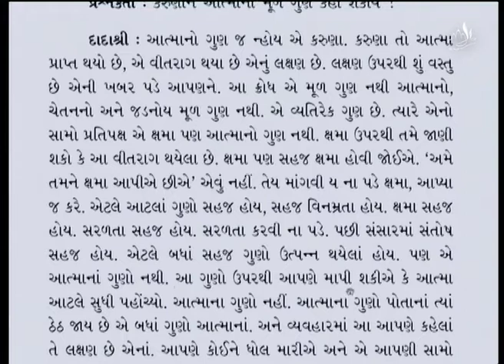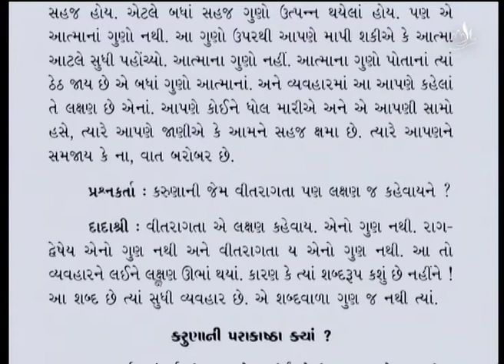Prem Parayan Part-52 | પ્રેમ પારાયણ | Aptavani-13 Reading, Question-Answer | Absolute Detachment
In the video Prem Parayan Part-52, Pujyashree Deepakbhai talks in depth about the attributes love, compassion and absolute detachment from the perspective of the Gnani and with respect to the original Self.

પ્રેમ પારાયણ ભાગ-52 વિડીયોમાં, પૂજ્યશ્રી દીપકભાઈ પ્રેમ, કરુણા અને વીતરાગતાના લક્ષણ જ્ઞાનીની દૃષ્ટિએ અને મૂળ આત્માની અપેક્ષાએ શું છે એ વિશે ઊંડાણમાં વાત કરે છે.

Show Note:
00:00 - જ્ઞાતા-દ્રષ્ટા રહ્યો એ જ વીતરાગ
06:30 - વીતરાગતા એ દશા
14:27 - શું પ્રેમ અને કરુણા દ્વંદ્વાતીત છે?
19:15 - કેવળી અને કેવળજ્ઞાનીમાં ફેર
22:36 - શું કરુણાને કર્મફળ કહેવાય?
25:26 - પાંચ આજ્ઞા પાળવાનું ફળ શું આવે?

00:00 - The Knower-Seer remained the same absolutely detached
06:30 - State of absolute detachment, that state
(Is the English translation of these timestamps ok? Apt 13 books are not yet translated)
14:27 - Are love and compassion beyond duality?
19:15 - Difference between Kevali (the One with absolute Knowledge) and Keval Gnani (fully enlightened One who can enlighten others)
22:36 - Is compassion called the result of the effect of past life karma?
25:26 - What is the result of following the five agnas?